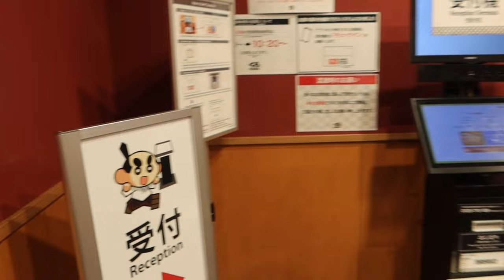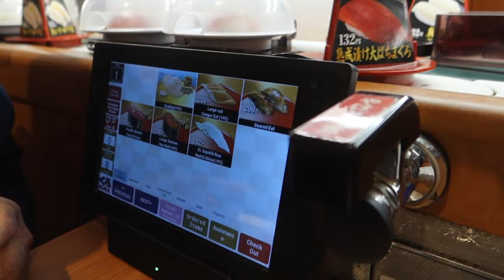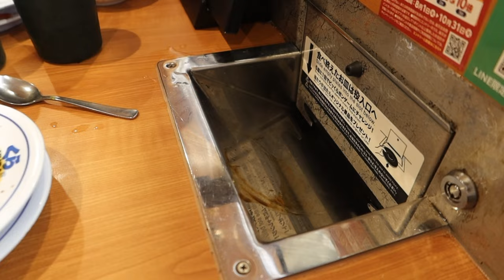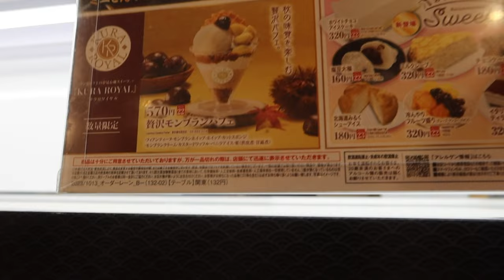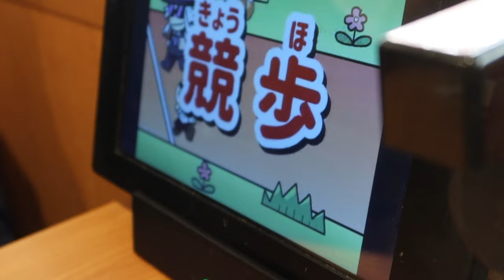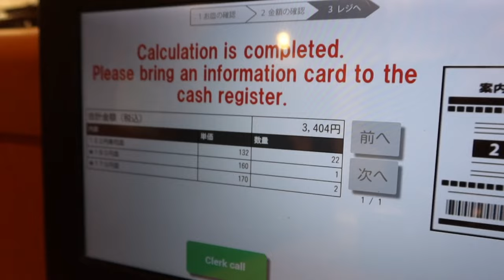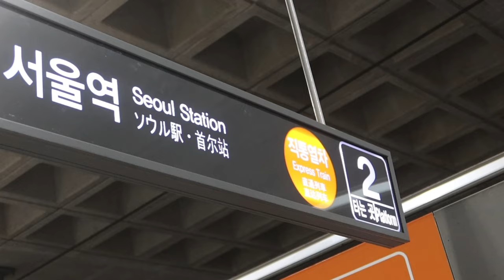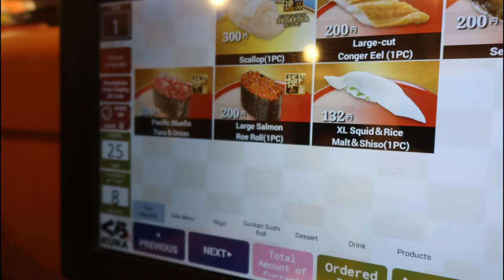PROBANDO SUSHI EN JAPÓN/ DE COMPRAS/ NOS VAMOS A COREA!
* El airbnb de Corea estaba en Myeongdong,es una excelente zona para hospedarse.

Gracias desde ya por sus comentarios y por compartir este canal con sus conocidos.